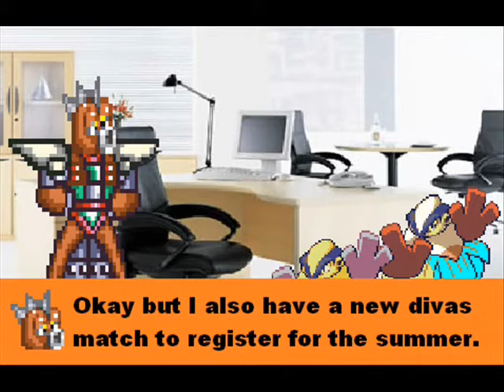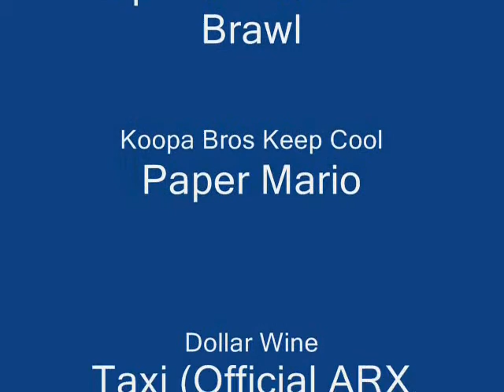Axem Rangers X Episode 174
Breaking news ARX fans, 4 new episodes have been released for ARX season 12, enjoy
thanks to pkmndiamond493 for springs leafeon’s sprites